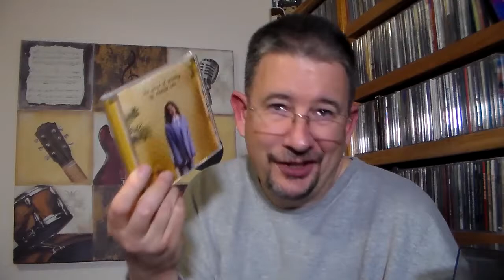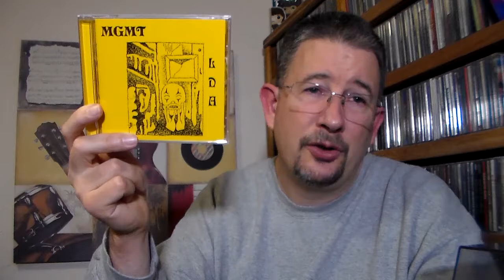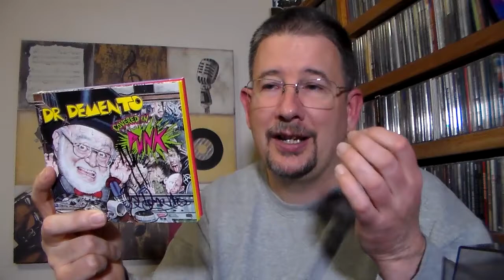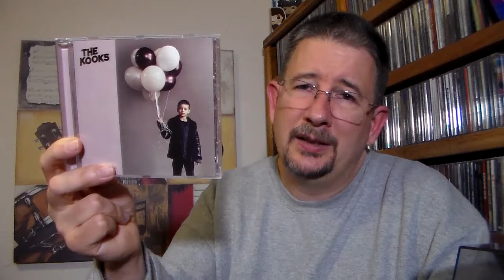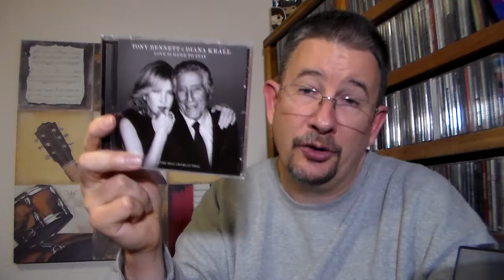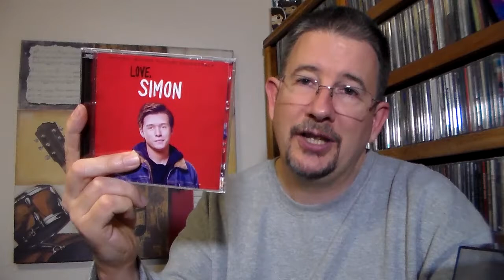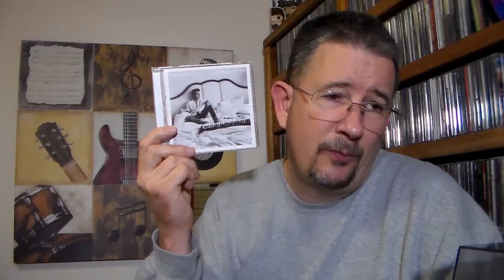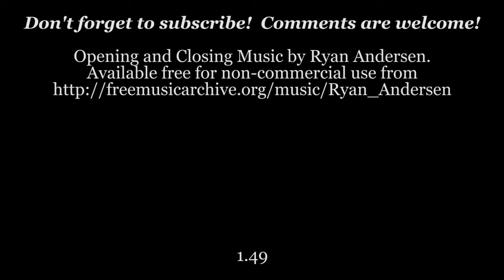My Favorite Albums of 2018 - THP 1.49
It's about friggin' time, isn't it?  Well, in a way it's exactly the time, 'cause we had to wait 'til 2018 was over to do this, if we really wanted it to be accurate and all.  Anyway, I now impress upon you to savor with glee my favorite albums of the past 8,760 (or so) hours.